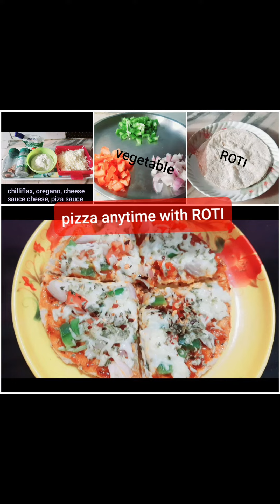Quarter roti pizza # bang on your mood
Easy to made tasty in eating